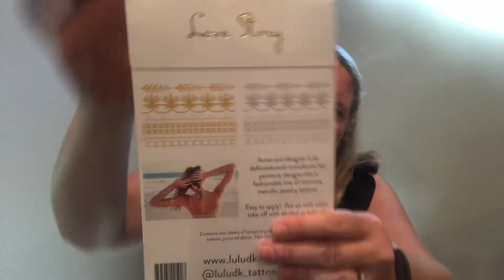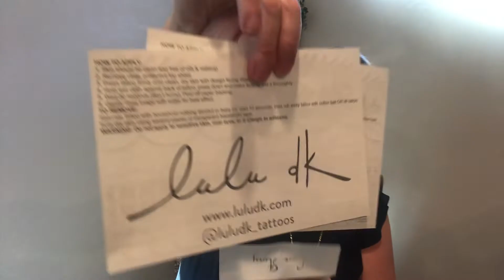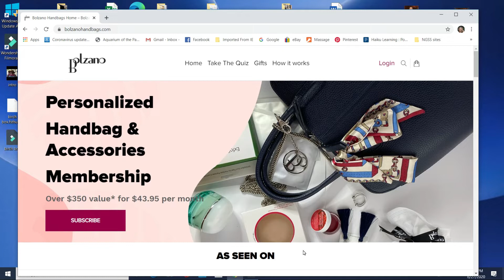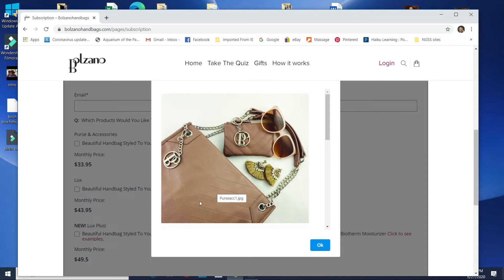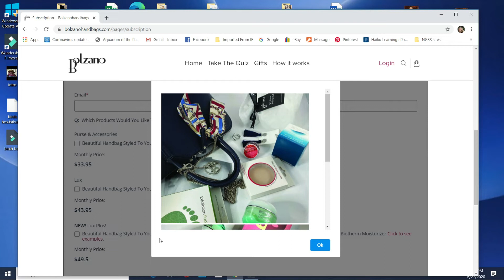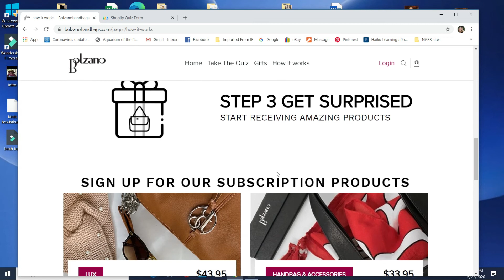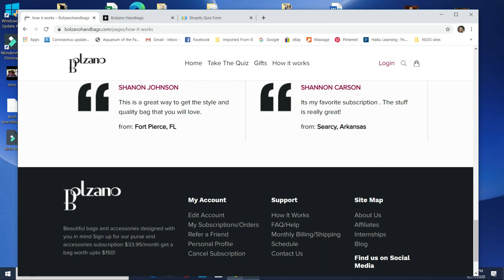Bolzano Handbags Unboxing June 2020